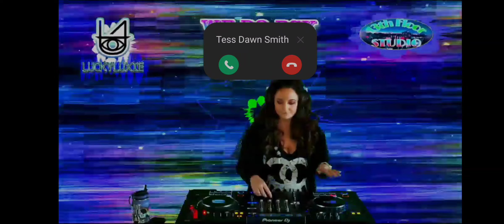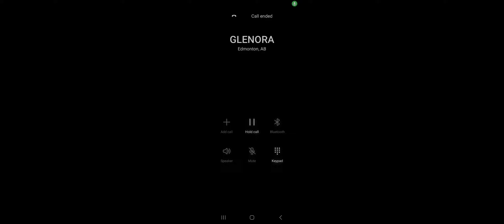DJ Luckyluxie ,,WE DO PSY"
DJ Luckyluxie's Debuting ‎@13thfloorstudio
,WE DO PSY" ONLINE TWITCH EVENT